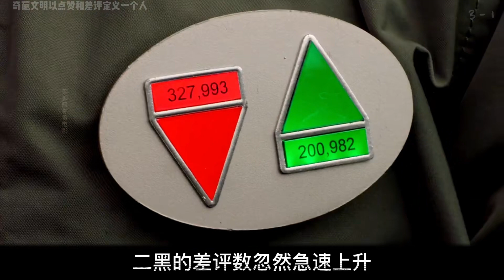太空戰艦遇見奇葩文明 點贊差評定義世界3-1#連載